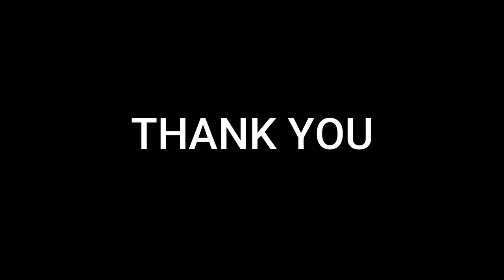Assembly of Tripod For Smartphone | TikTok Video Stand | 3D Printing | 3DPV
All Parts are printed with wanhao filament and 20% infill except screw where infill is 100%. the speed is 60mm/s .